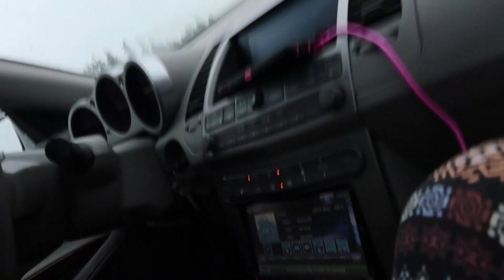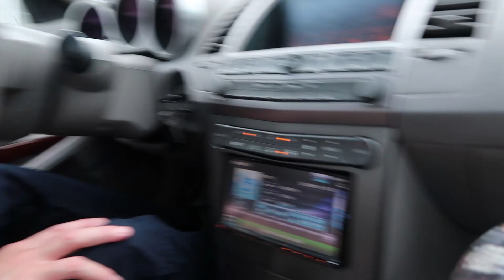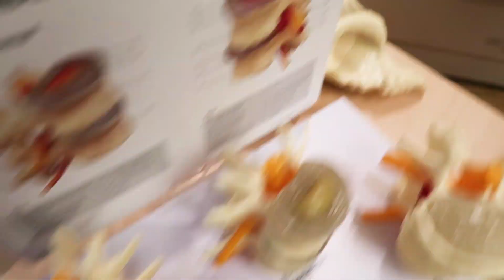My Unruptured Brain Aneurysm!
In which Jerry, Mom, and I drive to Seattle to meet a new doctor and he talks to me about my aneurysm.